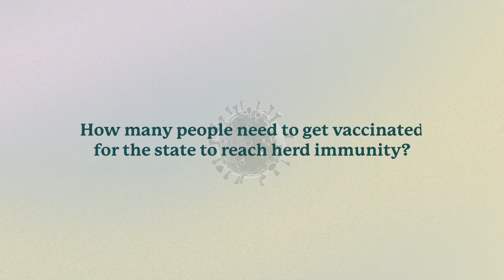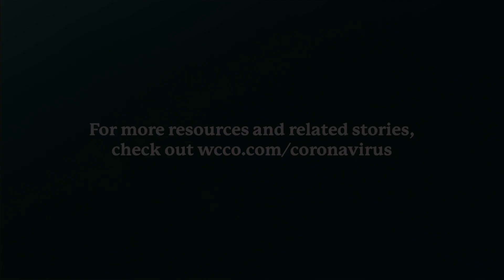Clarifying COVID: Can Fully Vaccinated People Still Transmit COVID To Others?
Each week, we’re asking experts questions about COVID-19 developments. Dr. George Morris returns to discuss when younger children can be eligible for vaccination and if fully vaccinated people can still transmit COVID-19 to others.
WCCO 4 News - April 29, 2021